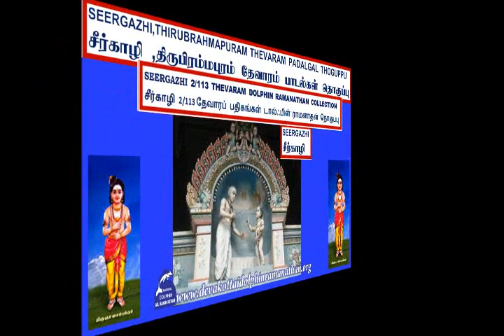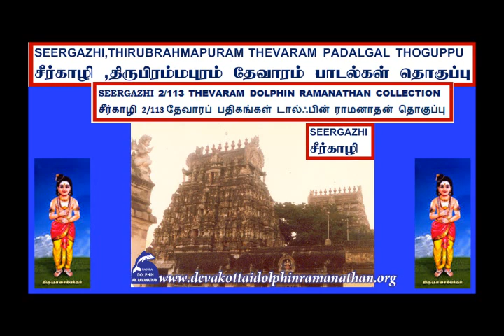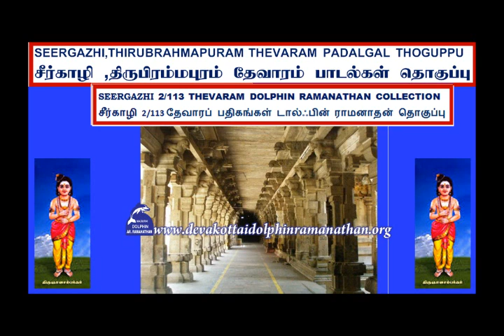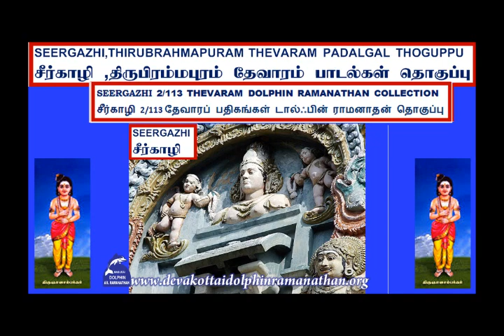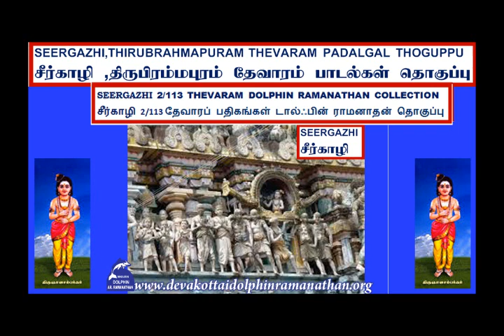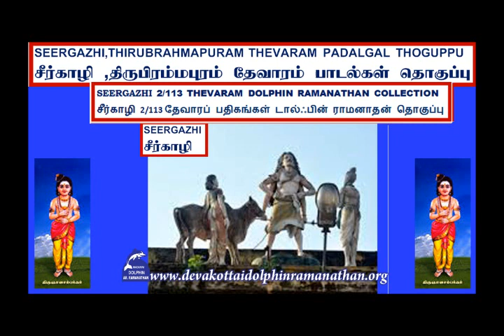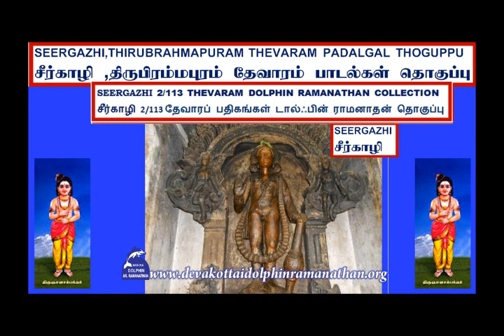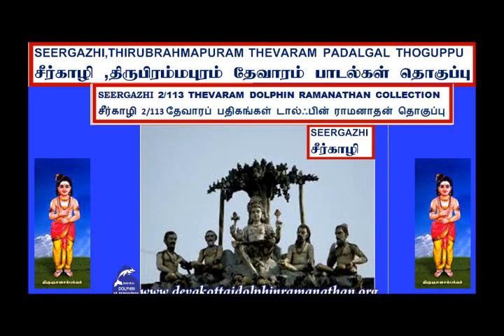THEVARAM SONGS VOL 891 DOLPHIN SAMBANDHAR THEVARAM 2.113 SEERGAZHI PODILANGU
I,Dolphin AR.Ramanathan(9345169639)residing at 16,NEW LIG COLONY,ANNA NAGAR,MADURAI-625020 have uploaded a video of THEVARAM SONGS VOL 891 DOLPHIN SAMBANDHAR THEVARAM 2.113 SEERGAZHI PODILANGU DOLPHIN RAMANATHAN COLLECTION  தேவாரம் பாடல்கள் 891ம்  தொகுப்பு சம்பந்தர்  தேவாரம்   2.113  சீர்காழி பொடியிலங்குந் திருமேனி  டால்ஃபின் ராமனாதன் தொகுப்பு I humbly request the original owners and THE SINGER OF THESE SONGS to allow the songs uploaded to be used for the welfare of devotees.I have uploaded this video only as a FAIR USE and not with the intention of commercial or monetary benefits nor to compete with the original owners nor to create a negative impact in their market.My intention is to serve Devotees and i do not want monetary or commercial benefit.I HUMBLY REQUEST THE ORIGINAL OWNERS TO KINDLY ALLOW ME TO USE THE SONG AND I DO NOT WANT ANY MONETARY BENEFITS